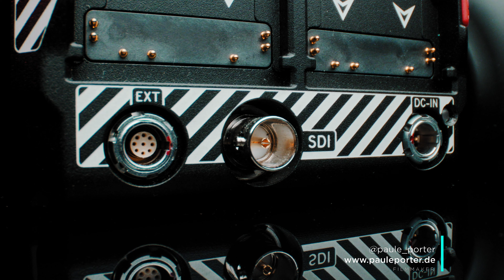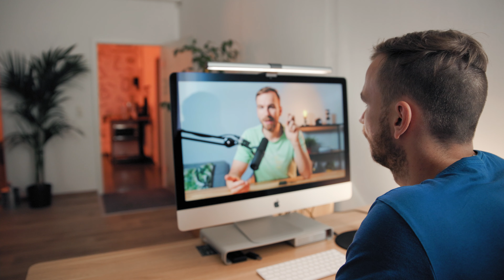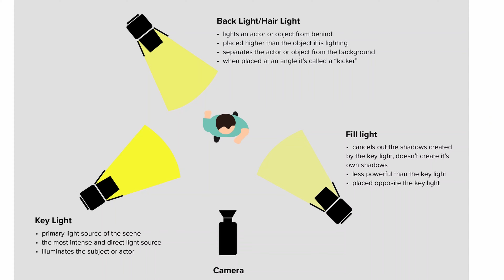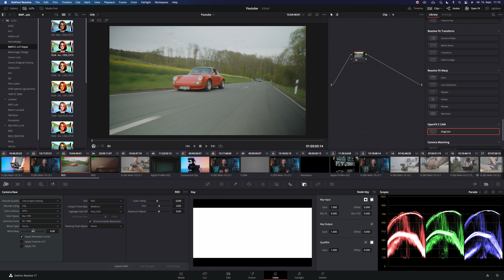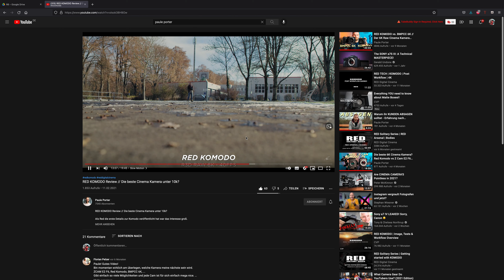War die RED KOMODO zu kaufen die richtige Wahl? Review nach einem Jahr.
Nach einem Jahr ziehe ich mein Resümee / Review mit der RED Komodo.
Ich habe die Komodo in vielerlei Situationen genutzt : Schnee & Eis, Hitze und Trockenheit und kompletter Nässe.
In diesem Video erzähle ich euch was ich gern vor dem Kauf schon gewusst hätte.

00:00 Intro
00:30 Probleme der Komodo
02:28 ISO & Dynamikumfang
03:20 Bildqualität
03:50 Zuverlässigkeit
04:10 Fazit